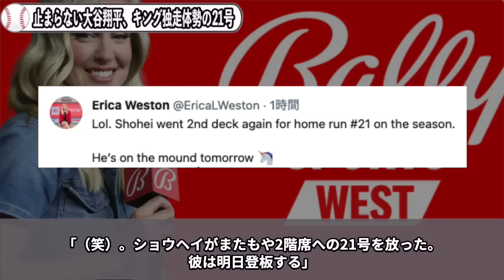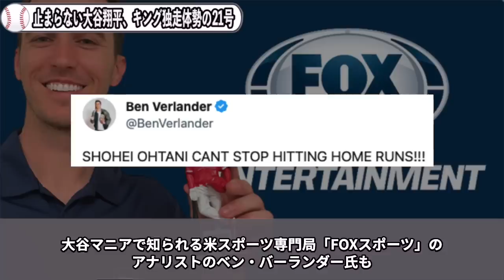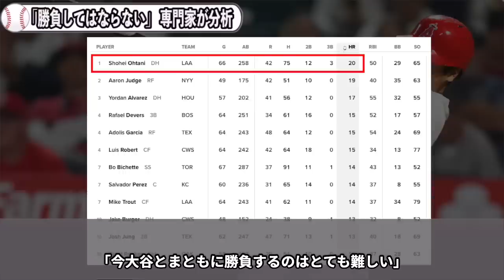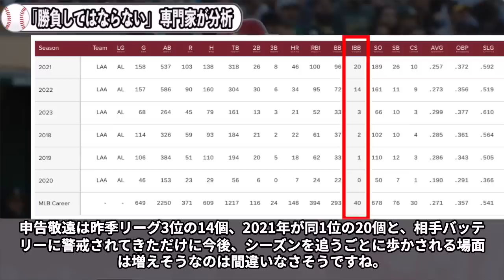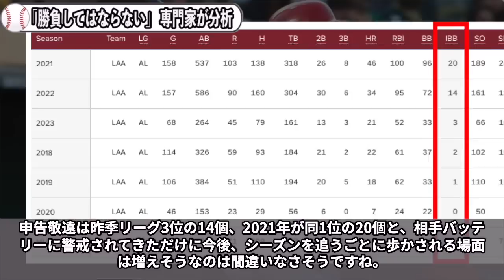【大谷翔平】圧巻21号に米騒然…敵軍の最強コンビが明かした大谷への”本音”「このモンスターを目覚めさせてはいけない」【海外の反応】